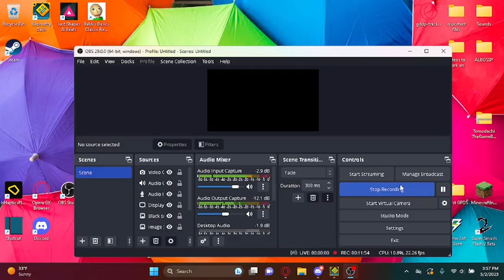(Maymory Day 2) Maymory By ItzKiba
This is for @AeonAir Maymory series